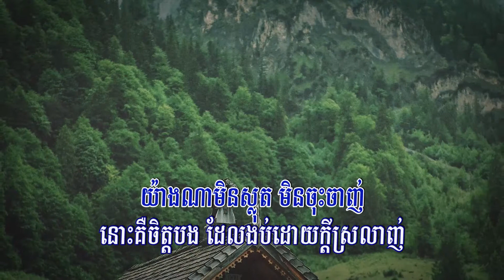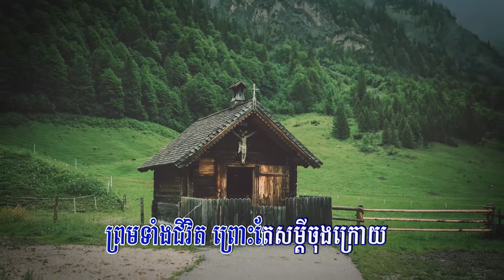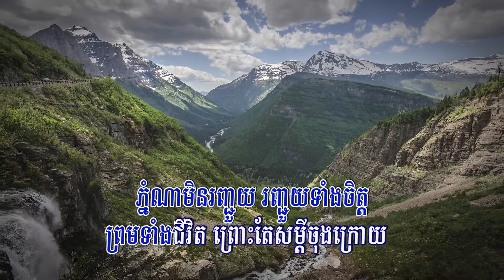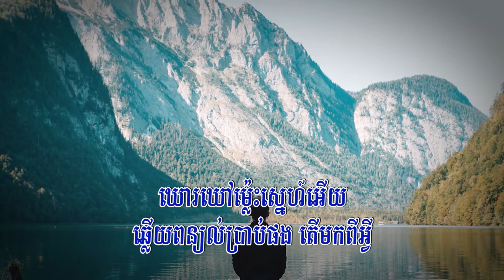រញ្ជួយចិត្តស្នេហ៍ (ព្រាប សុវត្ថិ), Lyrics Audio, RHM CD Vol 210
Title: រញ្ជួយចិត្តស្នេហ៍
Singer: ព្រាប សុវត្ថិ
My Channel: Entertainment KH
ភ្នំណាមិនរញ្ជួយ, រញ្ជួយទាំងចិត្ត, ព្រមទាំងជីវិត, ព្រោះតែសម្ដីចុងក្រោយ, ចិត្ដណាមិនរញ្ជួយ, ភ្លាមព្រាត់អូនទៅហើយ, ឃោរឃៅម៉្លេះ, ស្នេហ៍អើយ ឆ្លើយពន្យល់ប្រាប់ផង, តើមកពីអ្វី, រំជួយចិត្តស្នេហ៍, រញ្ជួយ, ចិត្ត, ចិត្ដ, ស្នេហ៍,
ចិត្តឈឺផ្សា, ស្នេហាមិនដូចបំណង, រឿងសៅហ្មង, ចំណងក៏ស្រាយមិនចេញ, ទុក្ខទោម្នេញ, ស្រាយមិនចេញរឿងស្នេហ៍, គឺជាកម្មបុព្វេ, បានផ្ដល់ឱ្យ, នៅថ្ងៃមួយ, អូនគង់ចុះចាញ់ចិត្តបង, អូនត្រូវតែសងបង, សងបងវិញទាំងអស់, ចរណៃអូនខ្លាចបង, រឿងរ៉ាវដែលកន្លង, បងអភ័យទោសឱ្យ, ព្រៃបងគឺជាត្រើយ, ជាម្លប់ត្រជាក់, ឈើអូន..,